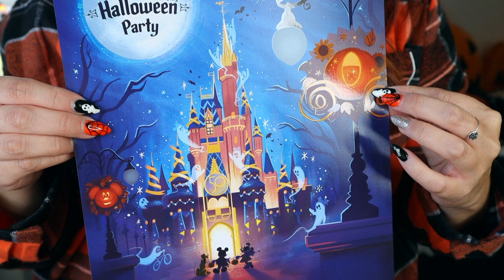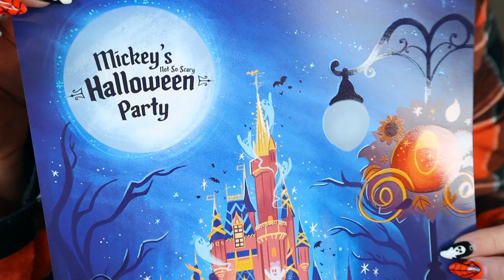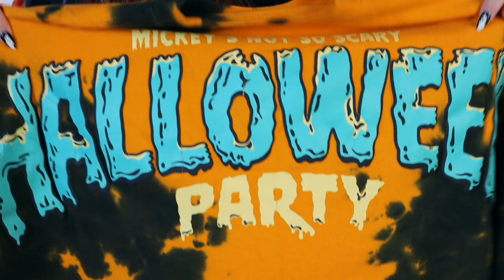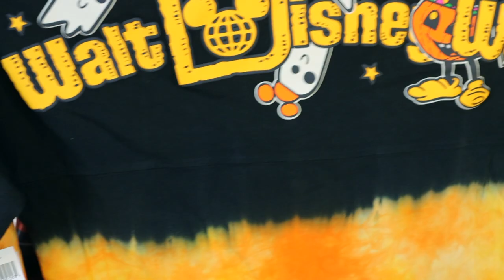MICKEY'S NOT SO SCARY HALLOWEEN PARTY DISNEY + HALLOWEEN HORROR NIGHTS HAUL! | HALLOWEEN HAPPY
Welcome to today's spooky video!! I took a trip to Disney World for Mickey's Not So Scary Halloween Party and Universal Studios for Halloween Horror Nights! Here are some things I got! Travel Vlog will come soon or eventually...lol 💜

Die With Your Boots On

Amazon
If you happen to shop on Amazon, using this helps my channel greatly.